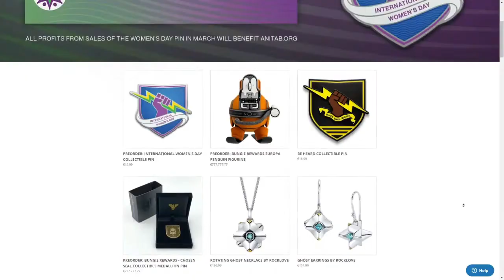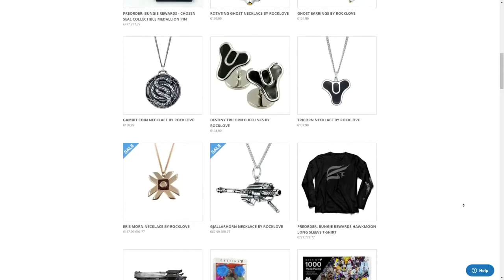I WILL BUY THIS!!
HERE'S THE POLL (Choose Wisely): (Closed)

Welcome to a Destiny video talking about a potential new Destiny review video, where you guys choose what I buy! This isn't a bad idea... I swear...

★ Featured: The Bungie Store (EU)